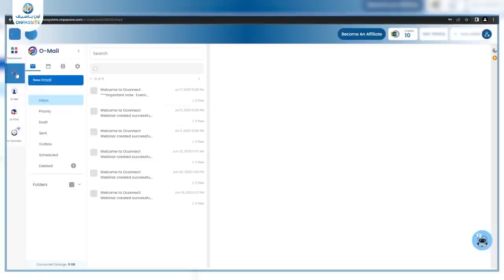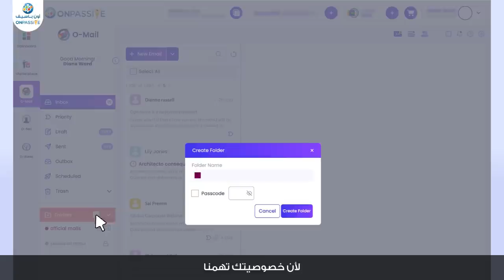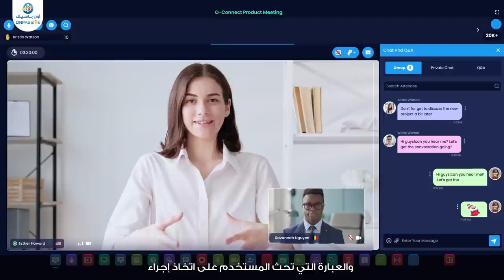Bridge The Gap With ONPASSIVE Effective Communication Tools!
A team grows stronger when they communicate better! ONPASSIVE offers not one, but three tools that can bridge the communication gap between teams and departments in a company. You can also use these tools on an individual level to be closer to your loved ones by sharing views, opinions, photos, videos, and much more!